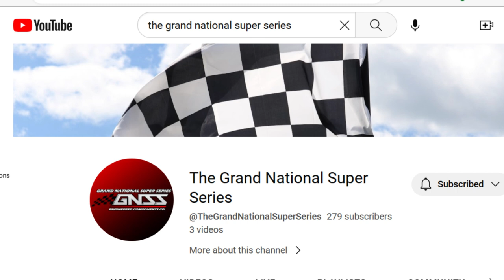Jeremy Mayfield racking up wins in 2023 | Cars Tour future? | How to watch the races online free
Jeremy Mayfield is getting the wins in 2023 in the Grand National Super Series and possibly has his sights on some other series!  Also, how to watch the GNSS races online for free if you can't make it to the track!